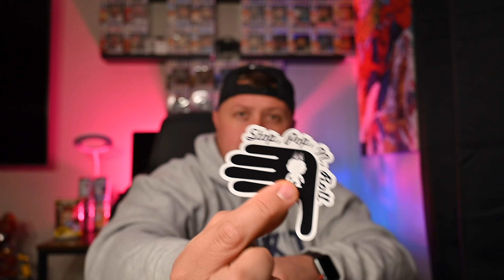100$ Stop Pop n Roll Mystery Box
On today’s video i open up Stop Pop N Roll's 100$ Mystery Box! Grail or fail? watch the video to find out